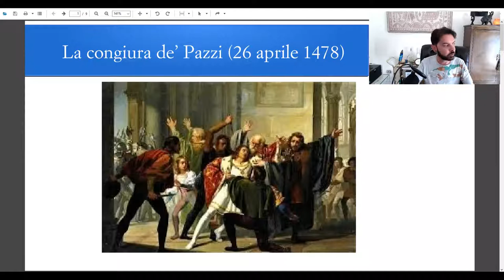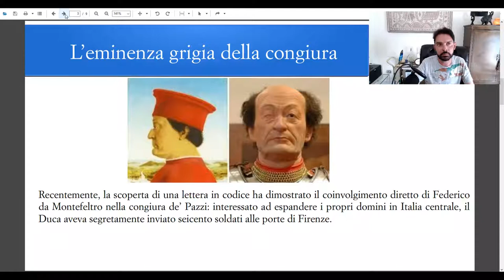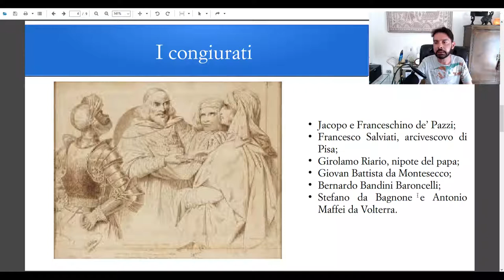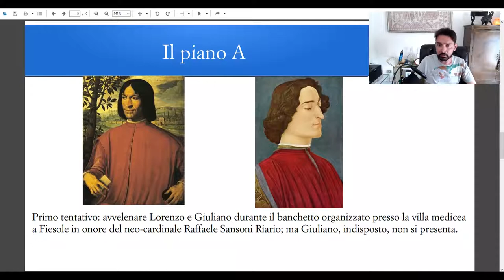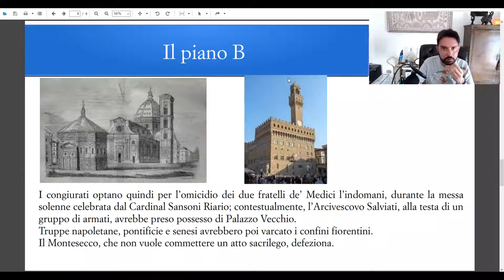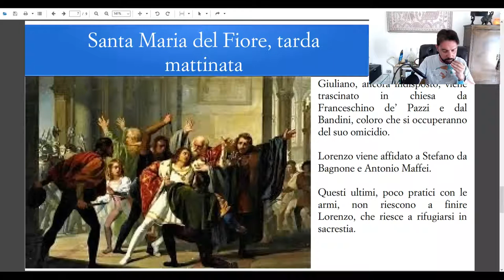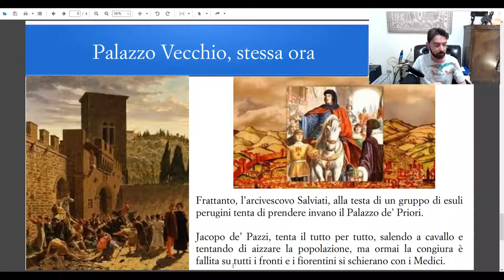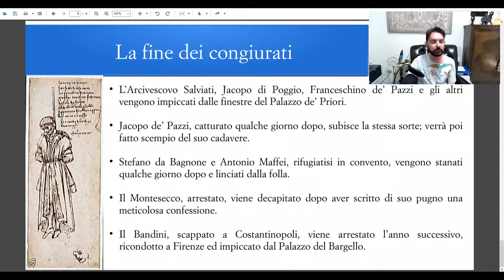La congiura de' Pazzi: la vera storia e gli errori della serie televisiva prodotta dalla Rai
Storytelling dedicato ad uno degli eventi-cardine della civiltà umanistico-rinascimentale: la congiura de' Pazzi, che avrebbe dovuto eliminare, insieme ai fratelli Lorenzo e Giuliano de' Medici, quella "cripto-signoria" fatta di rapporti clientelari che sin dai tempi di Cosimo il Vecchio dominava Firenze.